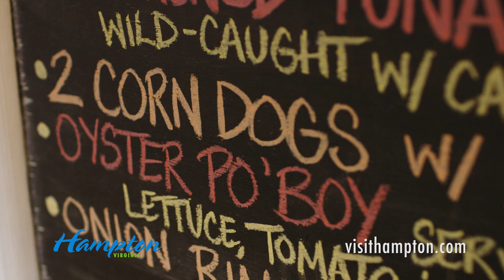HAMPTONCVB DOWNTOWN HAMPTON INTERVIEW 2